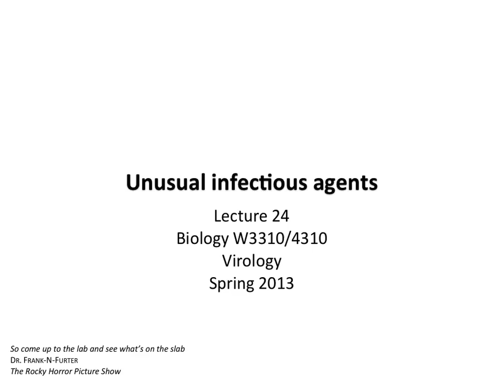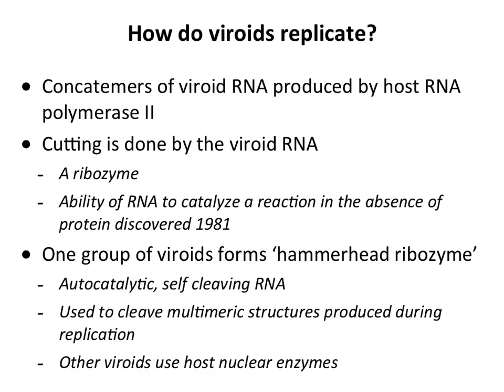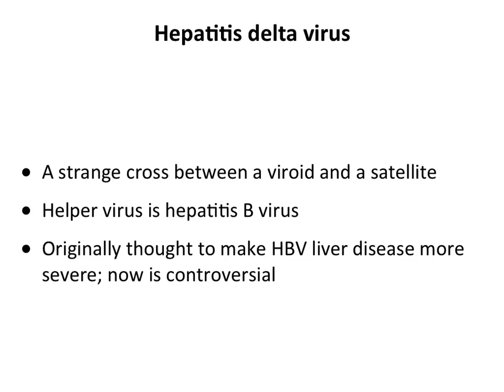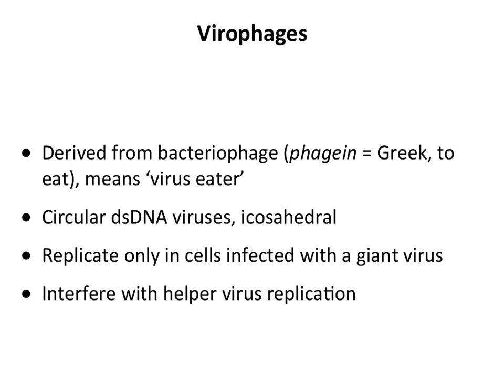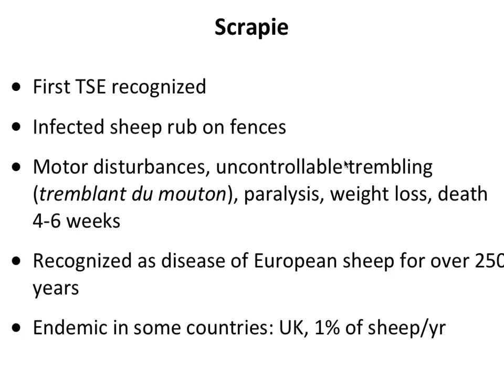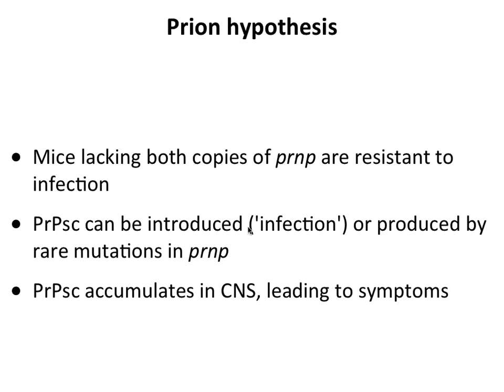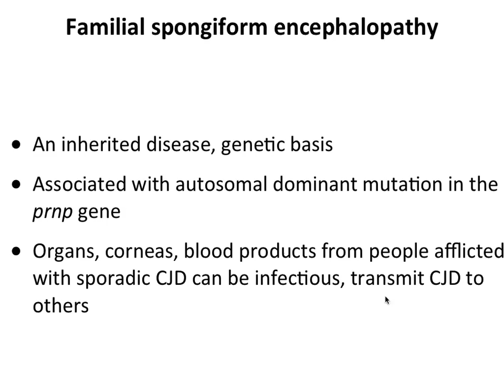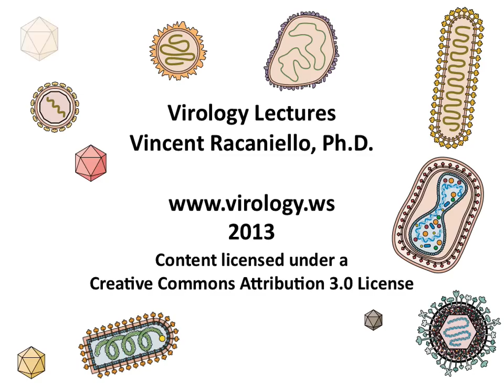Virology 2013 Lecture #24 - Unusual infectious agents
We consider the question, what is the minimal genome size for an infectious agent, and answer it with a discussion of viroids, which encode no proteins, satellites, and prions, which are infectious proteins with no nucleic acid genome.